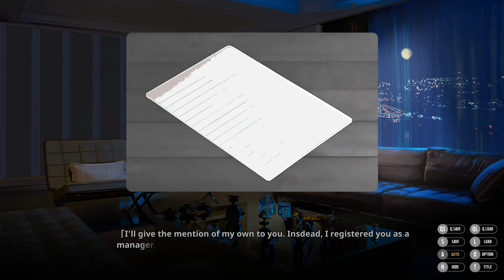Secret Pie - A Story about a Mansion Manager and Three Women - Steam Gameplay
Secret story between the mansion manager and three women.

"The three girls who have the different characters and love in the different worlds."
"They were so impressed and made me expect the next encounter."